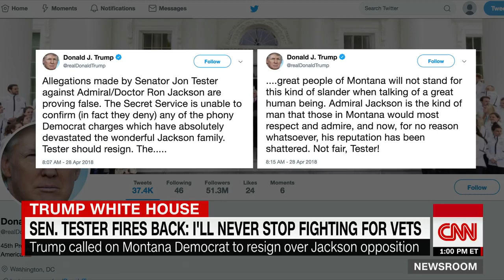Trump calls for Senator to resign over Jackson opposition